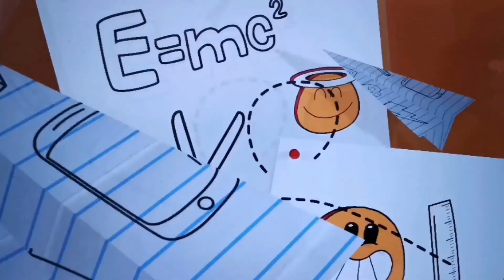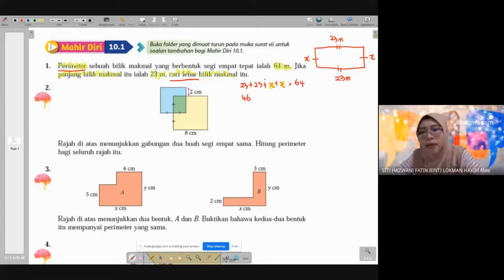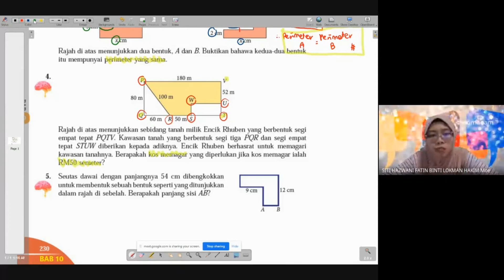(KSSM F1 : Bab 10) Perbincangan Mahir Diri 10.1 (PdPR 11 Nov 2020) Susah ke nak cari panjang sisi? 🤔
Assalammualaikum & Selamat Sejahtera 😊

Alhamdulillah, ini adalah recording Google Meets kita yang pertama  untuk kelas 1 Camellia. Very proactive involvement dari murid-murid walaupun cuma 3,4 orang je yang muncul 🤣

Melalui rakaman ini, kita telah pun membincangkan beberapa soalan dari Mahir Diri 10.1, Buku Teks m/s 230.

Jangan lupa ye lengkapkan latihan yang kita dah bincangkan tu 😚

Sebarang pertanyaan, boleh terus whatapps

Lets go from GAGAL to LULUS 💪🏼